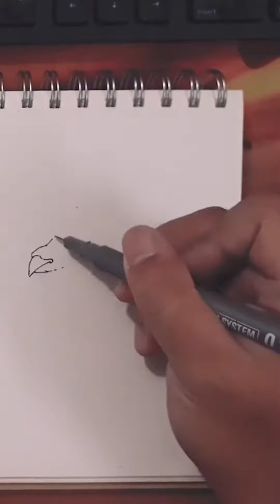د خلکو بېځایه نیوکو ته څنکه ځواب ووایو؟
موږ کله کله د ټولنې او یا د ټولنې د خلکو له ځینو خبرو سره مخ کېږو، او هغوی زموړ په کار او ژوند  کې مداخله کوي... پدې ويډیو کې ښودل شوي چې ولې باید موږ د خلکو بېځایه نیوکو ته متوجه نه شو!؟ او خپل کوښښونو ته ادامه ورکړو.
ویډیو پوره وګورئ.
ملګرو ته یې ولېږئ، او وړاندې یې شریکه کړئ!
مننه

🌟how to overcome your fear?

🔴YouTube won’t show you my NEW videos UNLESS you